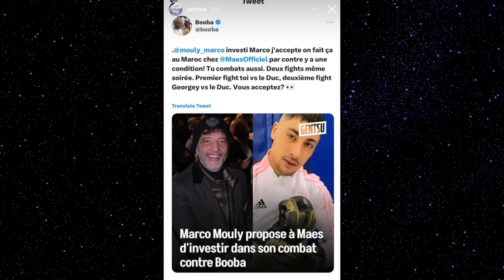BOOBA Répond MARCO MOULY qui veut Pari 1 Million sur MAES le Duc accepte L'octogone !